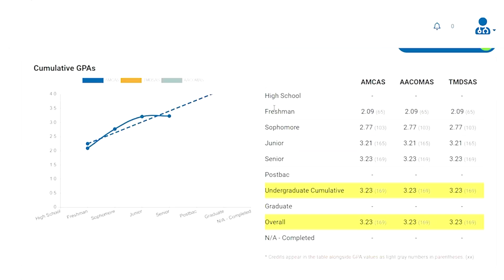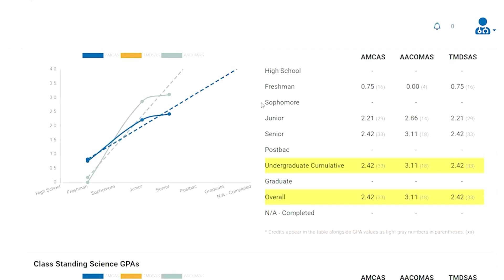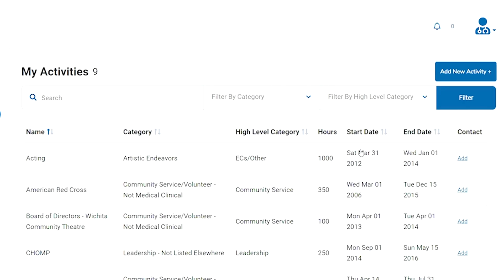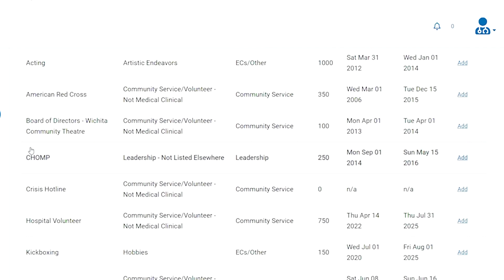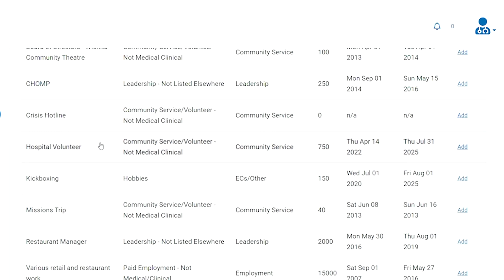Will I be Rejected with No Research?! | Ask Dr. Gray Ep. 213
This stay-at-home mom who is a full-time student has no guidance through her school. She wants to know if she needs to do research on top of her various volunteer work in order to get into medical school. She also shares her Mappd Account to find what she should include in her application as a non-traditional student.

For more episodes of Ask Dr. Gray: Premed Q&A, check out

Have burning questions about your premed path?  Apply to be a guest on Ask Dr. Gray and get 15 minutes of time with him and a guest starring role on a YouTube video!